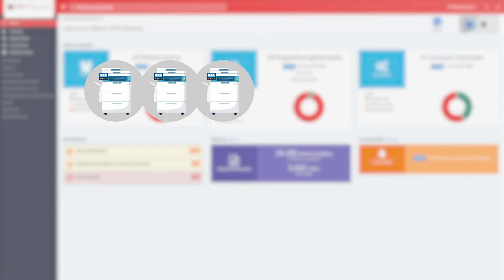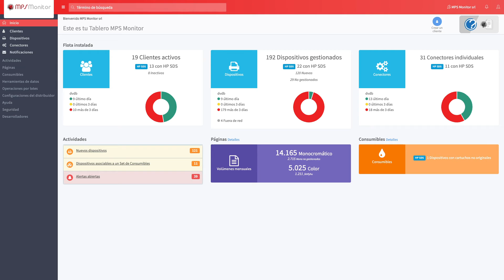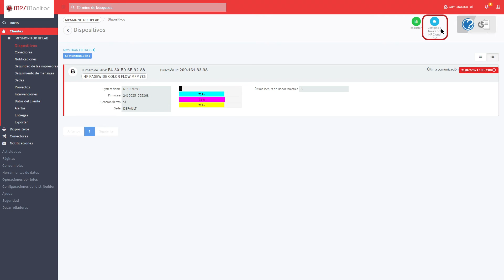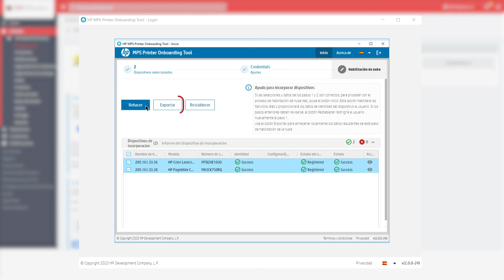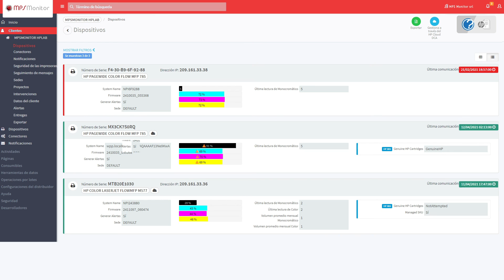MPS Monitor 2.0 – 14. HP SDS Cloud DCA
En este tutorial te mostraremos cómo administrar los dispositivos de impresión HP utilizando DCA en el cloud, sin instalar ningún agent.